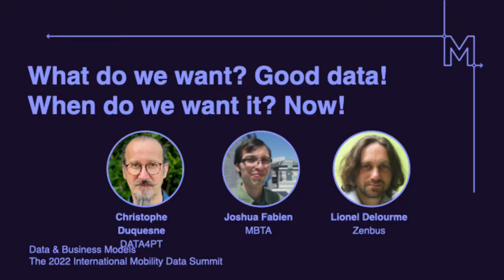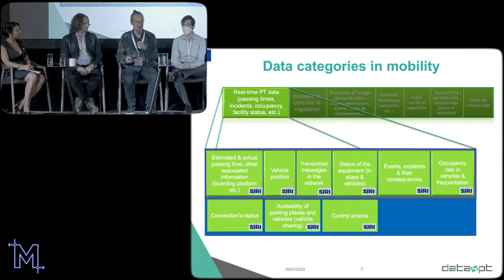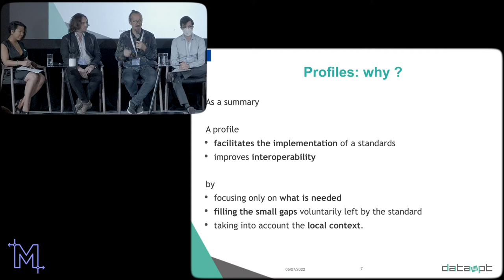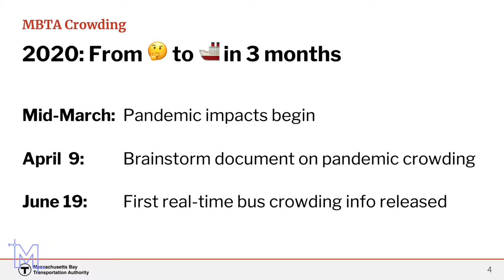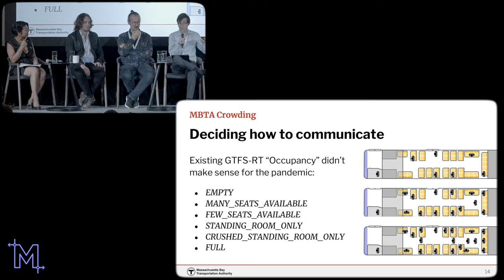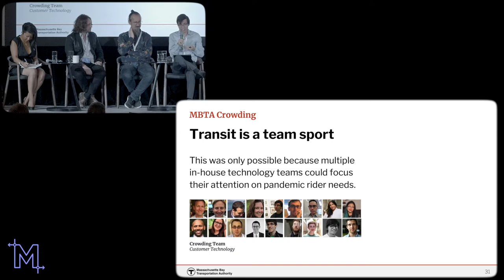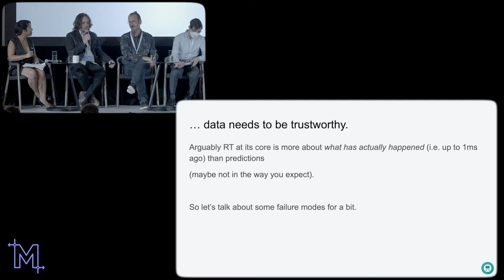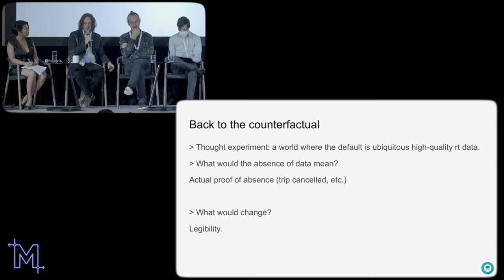What do we want? Good data! When do we want it? Now! The benefits of real time data and its quality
Session hosted on June 7, 2022 between 11:00 and 12:30 EDT

Type of session: Panel
Theme: Data & Public Policy

Speakers:
Christophe Duquense, Mobility expert - experience with numerous Operators and Authorities, DATA4PT
Joshua Fabien, Transit Technology Analyst, MBTA
Lionel Delourme, CTO & Co-Founder, Zenbus
Tu-Tho Thai, Director of Partnerships & Events, MoblityData